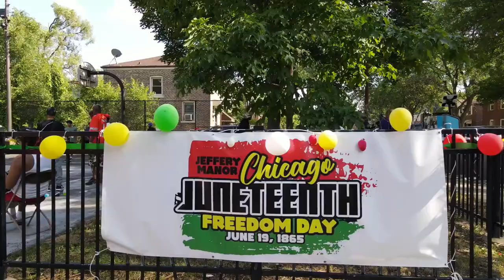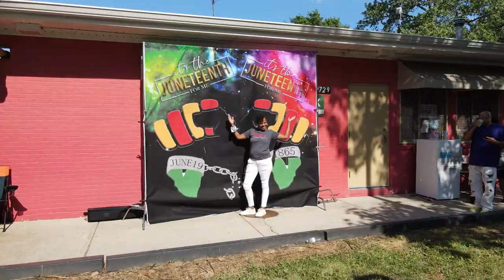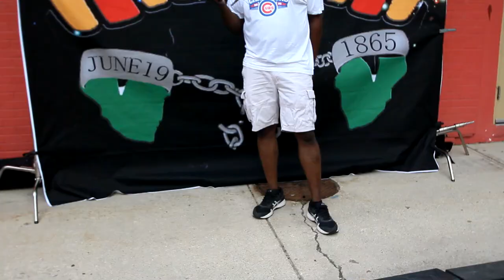Juneteenth Tammy Jeffery Manor